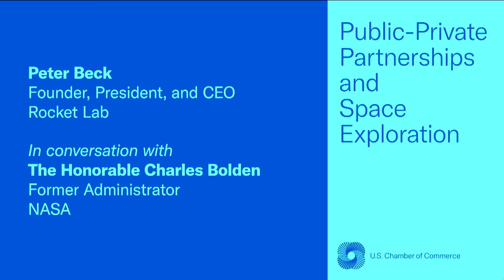Building Public-Private Partnerships in Space Exploration | Global Aerospace Summit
At the U.S. Chamber of Commerce’s Global Aerospace Summit, global leaders gathered to highlight opportunities and discuss challenges faced in the space and aviation sectors. On Day 1 of the Summit, The Honorable Charles Bolden, Former Administrator of NASA, introduced Peter Beck, CEO of Rocket Lab, who discussed partnerships between the space sector and the government, as well as ideas for future collaboration. Beck shared insights into the work being done at Rocket Lab and explored how the public and private sectors can work together on future space exploration initiatives.